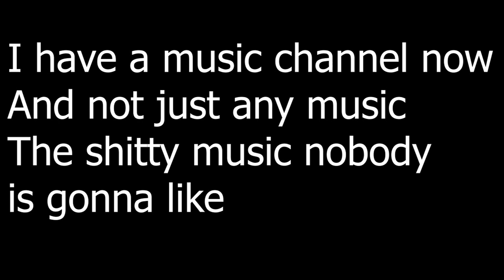Professor Tunes Music Channel